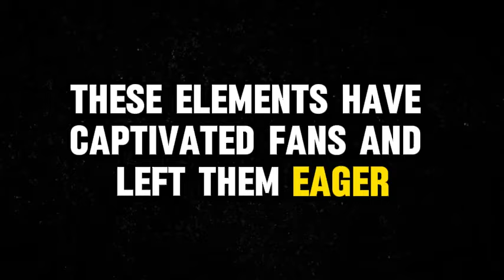Alita 2 trailer movie teaser alita battle angel 2